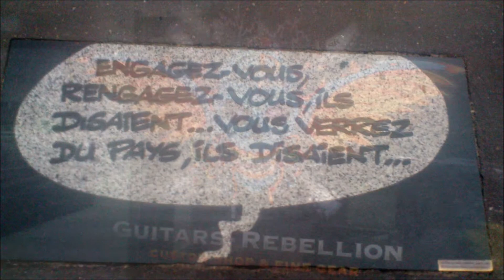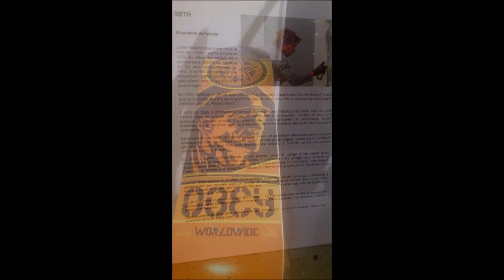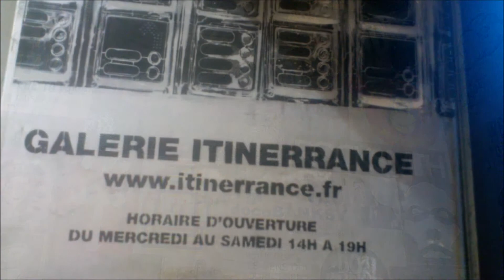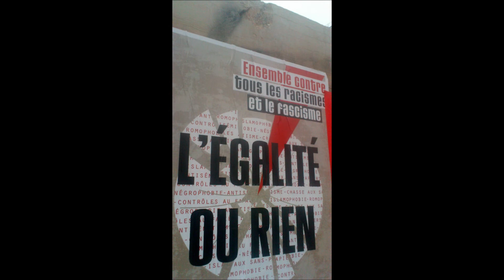Expo SETH - Galerie ITINERRANCE (21/03/2015)